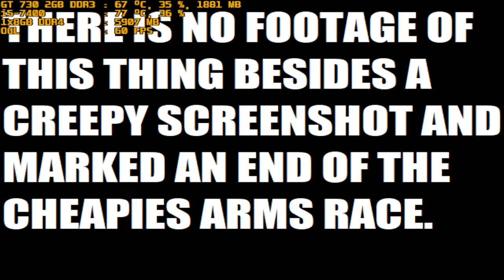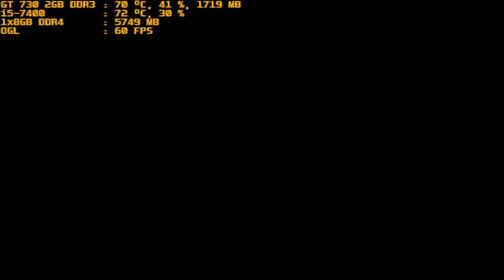mugen 1.1 purple arena yuudachi kai ni vs lesser mathrus